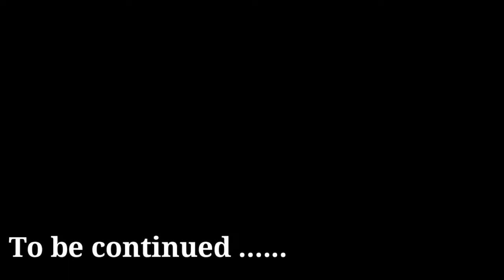PilingBlagir👊 @Paracletus VLOG104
One of my practiced video vlog uploaded in Youtube